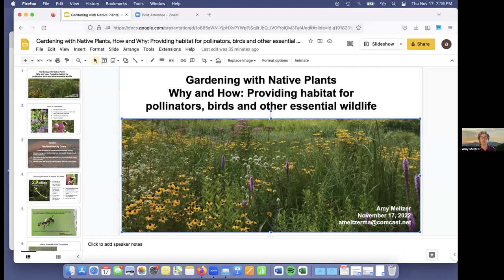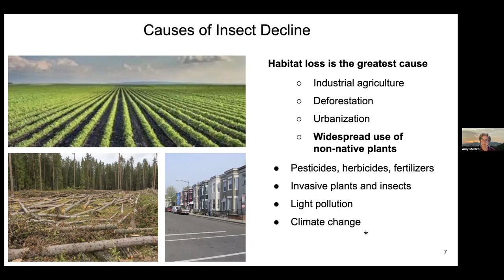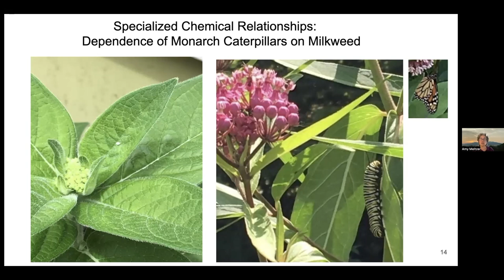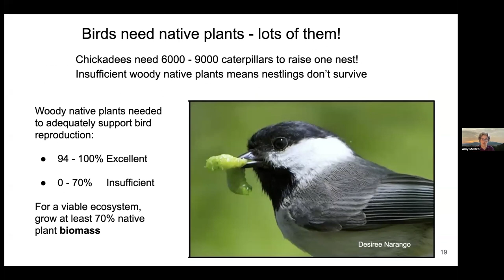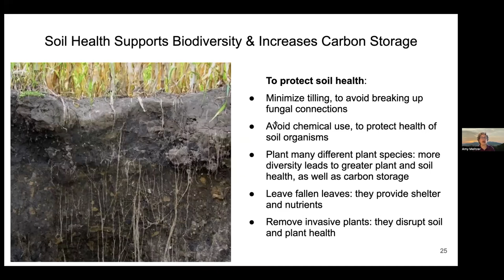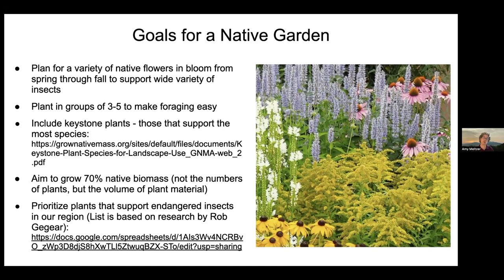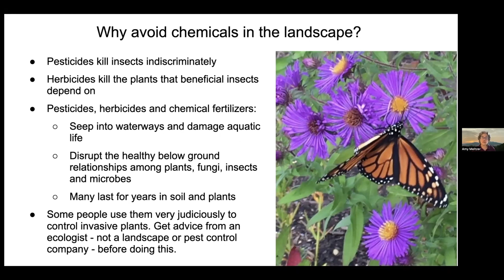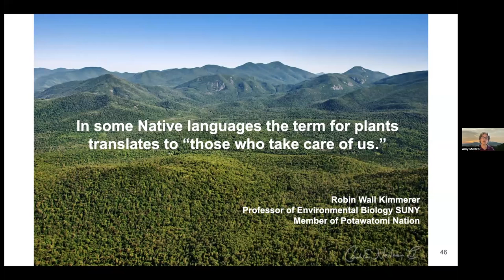Gardening With Native Plants: Why and How with Amy Meltzer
Join us as we learn how to design our gardens and lawns around native plants and why you should care about doing so! Amy Meltzer (Grow Native Mass 2020 Volunteer of the Year) walks us through how a healthy local ecosystem starts with your choice of what plants live here.

Special thank you to John Root for planning and hosting this important community event.